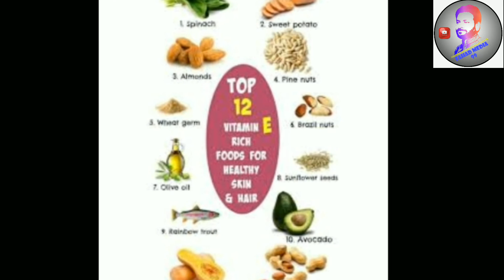মানুষের প্রধান খাবার মূলত কি? উত্তর টা অনেকেই জানেন না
এসবের কোনটাই নয়
ভাত মাছ, রুটি, ফল, দুধ?
তাহলে কি?